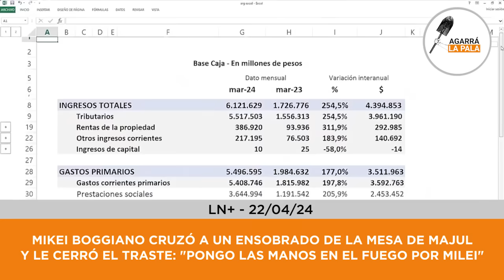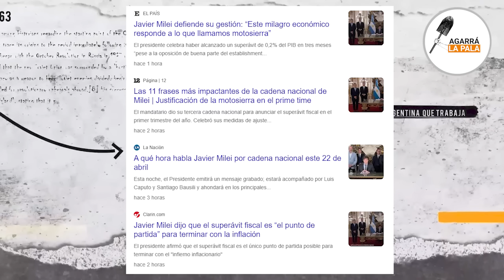BOGGIANO CRUZÓ A UN ENSOBRADO DE LN+ Y LE CERRÓ EL TRASTE: "Pongo las manos en el fuego por Milei"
El economista bancó fuerte la Cadena Nacional del Presidente y marcó el rumbo indeclinable que se comenzó a trazar desde el 10 deiciembre. Además remarcó que Milei es un gran educador y comunicador de las ideas.